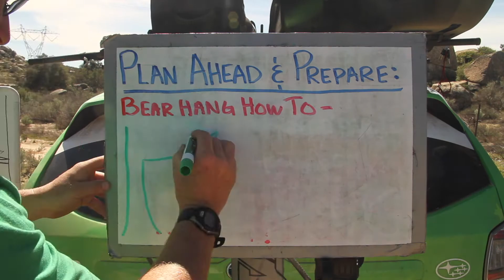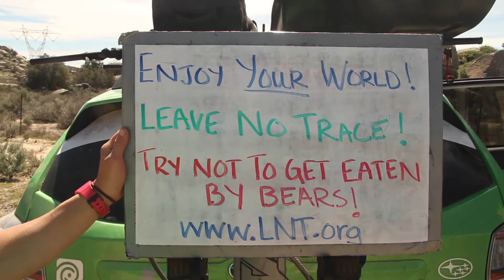3 Ways To Prevent Bear Attacks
The Subaru/ Leave No Trace Traveling Trainers show you how to avoid bear attacks by practicing Leave No Trace!